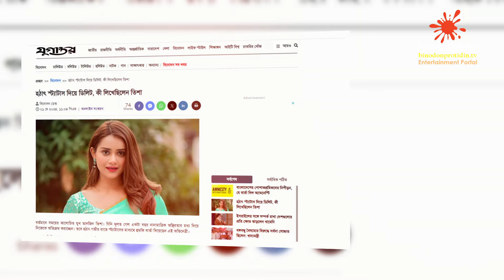মাঝরাতে তানজিন তিশার রহস্যজনক স্ট্যাটাস | Tanjin Tisha | Binodon Protidin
Team binodonprotidin.tv
Chief Editor : Simul Sharkar
Chief Co-ordinator : S M Kamruzzaman Sagar
Chief Reporter : Forhad Sisir
USA Country Chief : Monjoor Alam Mamun
Coxbazar Beuro Chief : Dr.Tarek Mahmud
Rajshahi Beuro Chief : Nazrul Islam Tohfa
Marketing Specialist : Nahid Al Nahian Romel
Cameraman :

বিনোদন খাই
বিনোদনে ঘুমাই
বিনোদন ভাবি